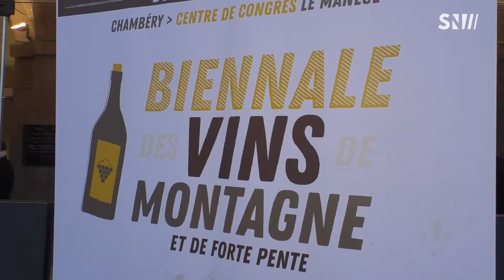Chambéry - La biennal - 19/03/2018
Biennale des Vins de Montagne et de Forte Pente - Chambéryse déroulera du 20 au 23 avril prochain au Manège..
En attendant, vous avez rendez-vous chaque vendredi en début de soirée pour découvrir dans différents lieux de la ville, des cépages et vins de la région...